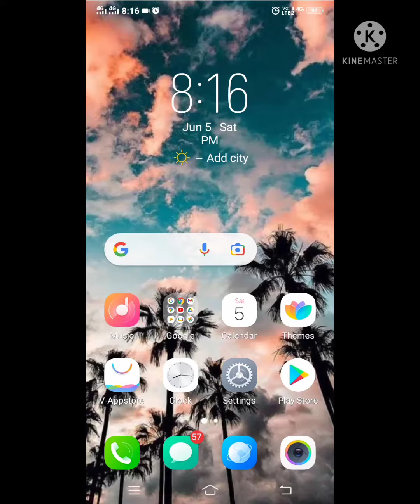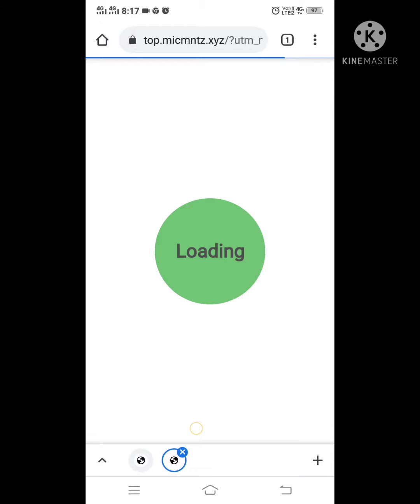YouTube video in gallery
en.savefrom.net › 1-youtube-video-...
YouTube Downloader - Download Youtube videos for free! - Savefrom.net